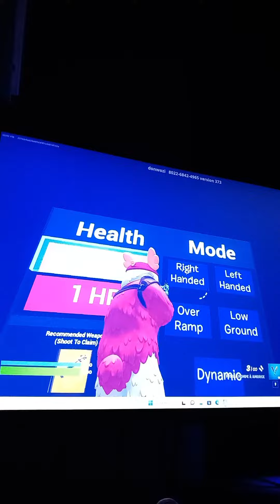édit fortnite sur PC